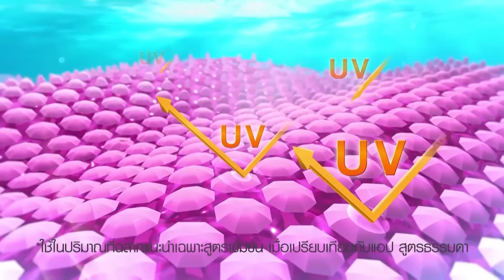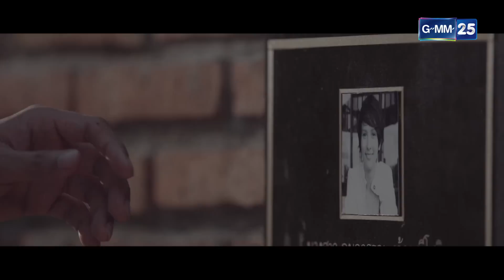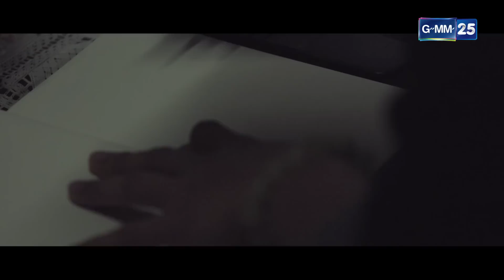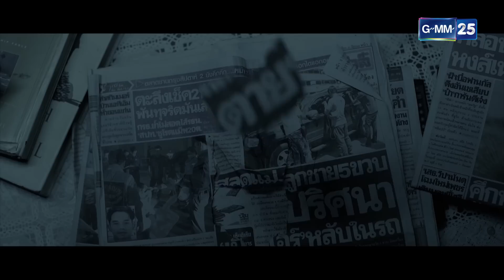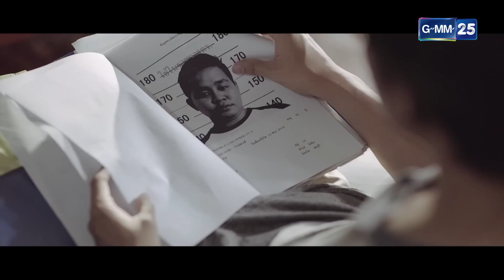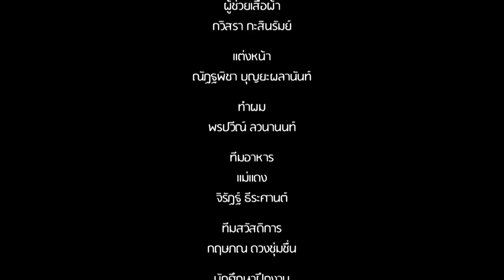Love Songs Love Stories เพลง ก้อนหินก้อนนั้น [EP.2/2]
เมื่อดินได้รับหินวิเศษณ์ที่จะทำให้ความปรารถนาที่จะกลับไปแก้ไขเหตุการณ์ในอดีต เพื่อช่วย ทราย ให้รอดพ้นจากความตาย เขาจะกลับไปแก้ไขได้หรือไม่ บทสรุปของเรื่องนี้จะเป็นอย่างไรไปชมกันเลย

ผู้กำกับการแสดง  สกล เตียเจริญ

นำแสดงโดย   วรเวช ดานุวงศ์ , ญารินดา บุนนาค

ออกอากาศ   ทุกวันพฤหัสบดี เวลา 20.00 น. เริ่ม 7 มกราคม 2559  ทางช่อง GMM25